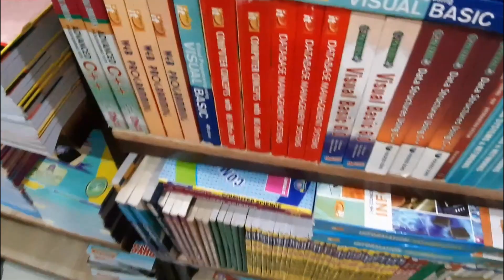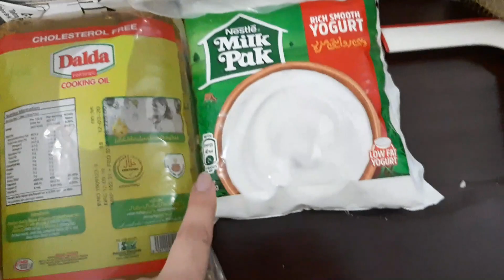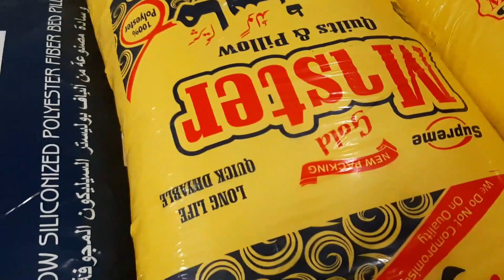Bilakhir aa gya wo din || Grocery haul in new house || Home vlogs with Erum